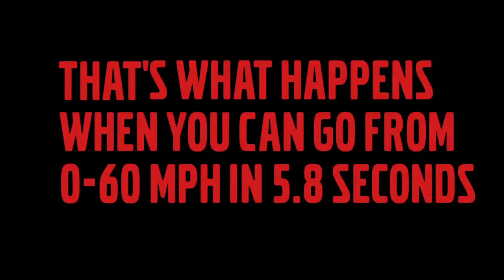The 2012 S60 vs. The Competition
Check out the all new 2012 Volvo S60 against the competition!